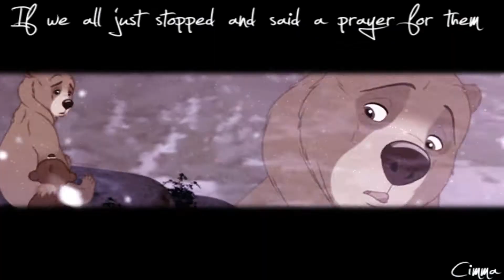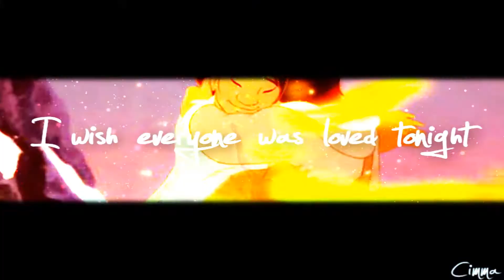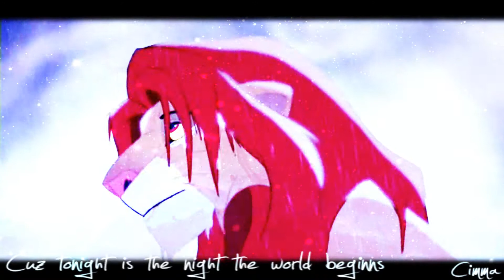Animash - Maybe We'll Find Better Days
▸ Hello :3
   This Video is for a wonderful person... to SoFarAwayAnimash
   I wanted to cheer her up because she feel sad at the Moment.

   ▸ (Sry for english speaker)
   Hey süßeee :3
   Nachdem ich gemerkt habe, dass es dir schelcht geht und was du momentan
   durchmachst, habe ich dir ein Animash gezaubert :3
   Ich höre dieses Lied gerne wenn ich mal traurig bin und ich hoffe, dass dich mein
   Animash ein bisschen aufmuntert :3 :*

▸ Song: Better Days - Gog goo Dolls

▸ Movies:
Balto
How to train your Dragon
Fox and the Hound 2